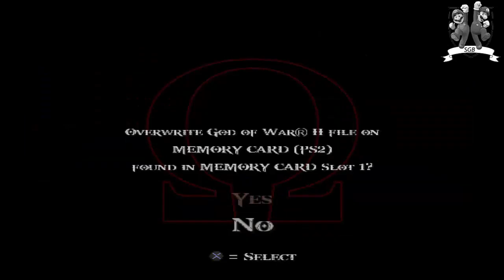[PS2] God of War 2 Gameplay #7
GRA NAGRANA JEST Z EMULATORA.
Siemaneczko!
Witajcie w siódmym odcinku z serii z jakże kultowej gry pt. God of War 2. Liczę, że spodoba wam się filmik i zostawicie łapkę w górę! Zostawcie także komentarz i udostępnij ten film dalej :). PIONA!
O grze: God of War II – przygodowa gra akcji wyprodukowana i wydana przez Sony Computer Entertainment w 2007 roku. Ukazała się wyłącznie w wersji na platformę PlayStation 2.
Akcja gry jest luźno oparta na mitologii greckiej i kontynuuje wydarzenia z gry God of War. Bohaterem gry jest Kratos, żołnierz spartański mszczący się na bogach za śmierć własnej rodziny.
Kratos po zabiciu Aresa został nowym bogiem wojny, jednak wciąż męczą go koszmary z przeszłości. Schodzi na ziemię (mimo ostrzeżeń bogini Ateny) aby pomóc spartanom opanować miasto Rodos. Zeus nie jest tym zadowolony i pod postacią orła zmniejsza go do rozmiarów śmiertelnika a także podstępem go osłabia - zrzuca na ziemię Klingę Olimpu, do którego ma przelać swoją moc, a potem pokonać nim Kolosa Rodyjskiego ożywionego przez Zeusa. Kiedy Kratos go pokonuje jest na tyle osłabiony, że Zeus zabija go. Kratos trafia do Hadesu. Ukazuje mu się Gaja - matka Zeusa. Mówi mu o planie zabicia Zeusa. Kratos udaje się w wędrówkę do Sióstr Przeznaczenia - musi je zabić aby móc cofnąć się w czasie i zabić Zeusa, a także odmienić swoje przeznaczenie.